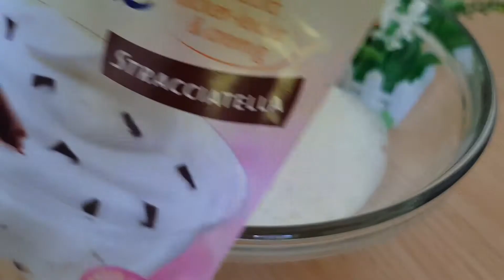Nachtisch im Glas in 5 Minuten! Alle suchen dieses Rezept! Kein Backen, keine Kondensmilch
Zutaten
0:00 200 ml Milch
0:11 80 g Creme pudding
0:57 Kekse
1:00 Erdbeeren